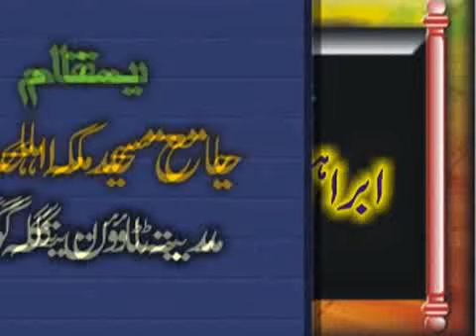Hafiz Binyamin Abid.Seerat e Ibrahim o Ismail {AS}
Khutba juma At Jamia Masjid Makkah Ahlehadees Bangla Gogera Okara